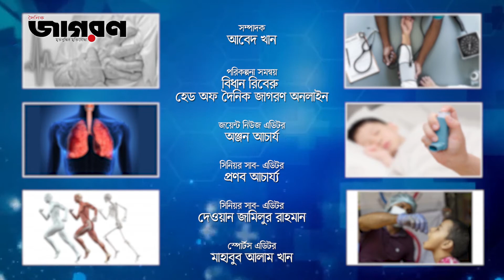চিকিৎসকের পরামর্শ | শীতে ত্বকের যত্ন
শীতে ত্বকের যত্ন  নিয়ে কথা বললেন ডাঃ মোঃ দেলোয়ার হোসেন